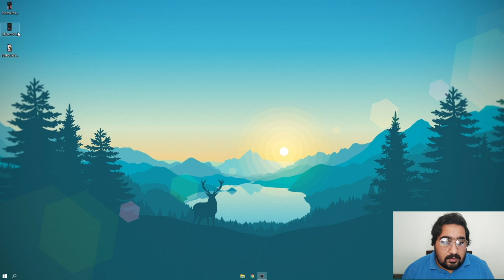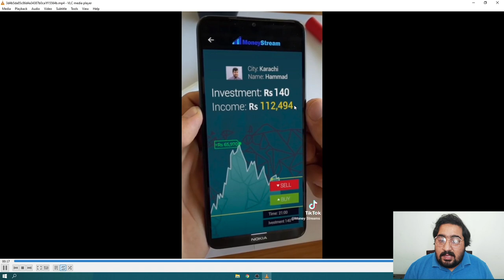Money Stream is FAKE - Fake Forex SCAM in PAKISTAN - Stay Away from These Apps [Urdu/Hindi]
Welcome to the Channel:

In this video, I talked about few apps which are Fake Forex Apps and trying to do scam with people. Money Stream is one of them. Stay away from this.

PC Specs:
i5 3470S
750 Ti 2GB
Keyboard: T-Dagger Bora T-TGK315
Mouse: A4tech Mouse
Headphones: T-DAGGER Altas T-RGH201
800 HDD
240 SD
BOYA BY-MM1 Mic